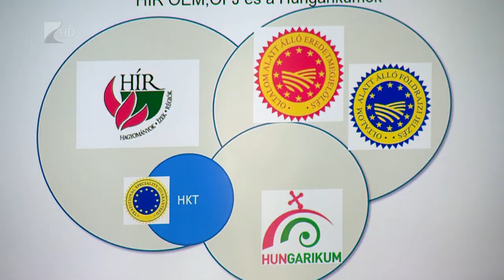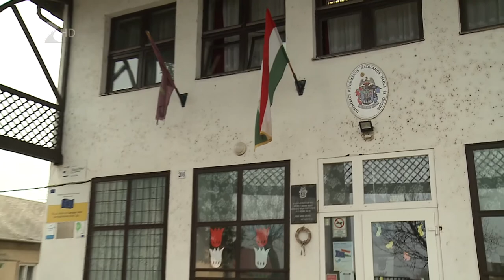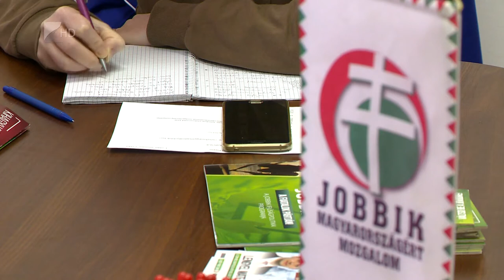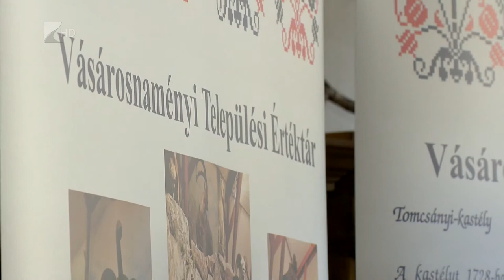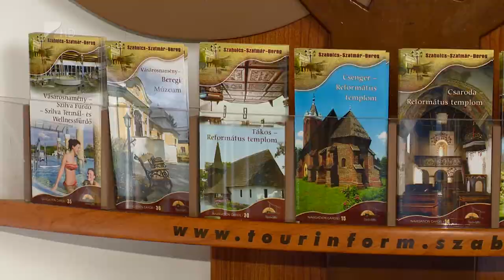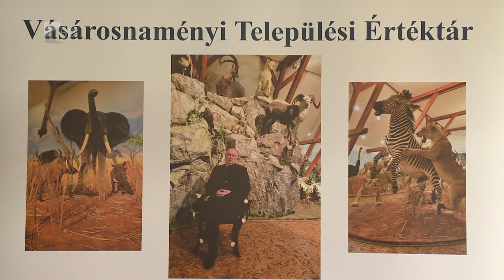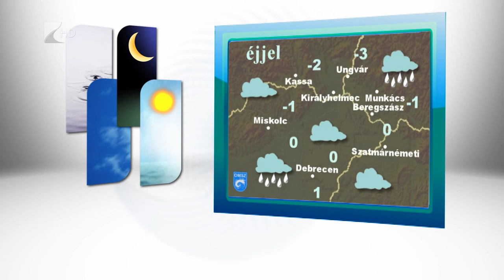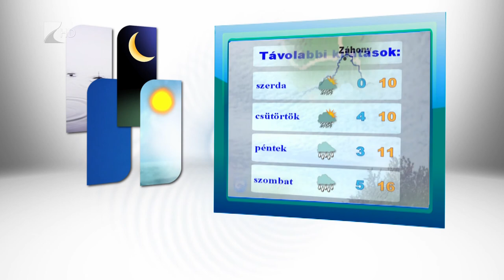Híradó 2018.03.26. - Kölcsey Tv